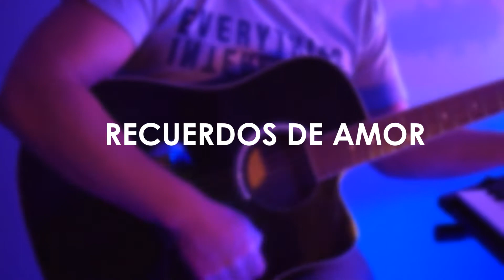RECUERDOS DE AMOR (Lembranças de Amor) - DIEGO ARAUJO (Carlos Rivera) (Victor y Leo)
Diego Araujo presenta: "Canciones para Regalar" Una original propuesta para estos tiempos que corren, donde van a poder solicitar videos personalizados, con dedicatoria y la canción que prefieran, para regalar a esa persona especial que quieran agasajar.

Rebanking
Alias: d1234.ars